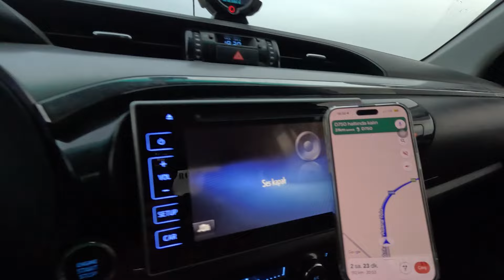KAPADOKYA'DA KARAVAN KAMPI YAPTIK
Yeni karavanımızla ailecek ilk kampımızı yaptık. Balona binemesekte güzel bir kamp oldu. Ortahisar, ürgüp, göreme ve derinkuyuyu gezdik.